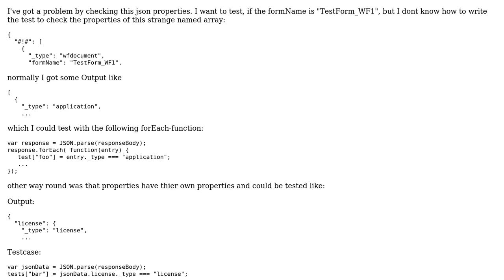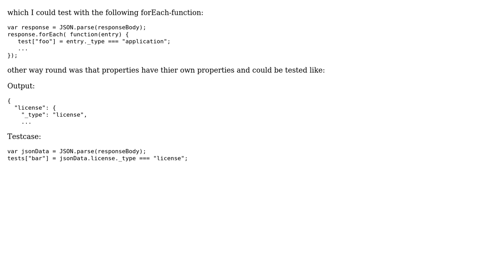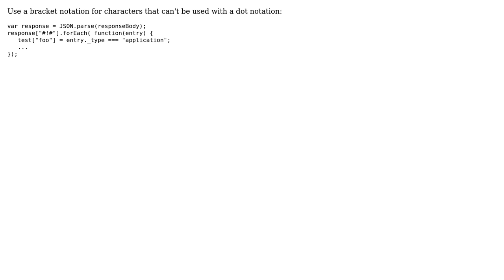Google Postman: How to get properties of an Array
With thanks & praise to God, and with thanks to the many people who have made this project possible! | Content (except music & images) licensed under CC BY-SA | Music | Images & others | With thanks to user T_Ix user Florent B. and the Stack Exchange Network Trademarks are property of their respective owners. You are responsible for your own actions.